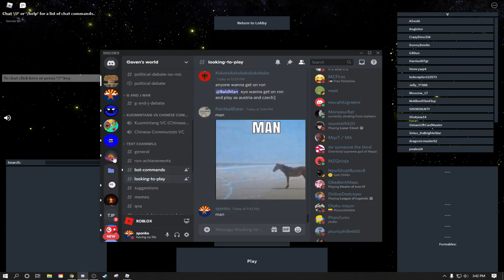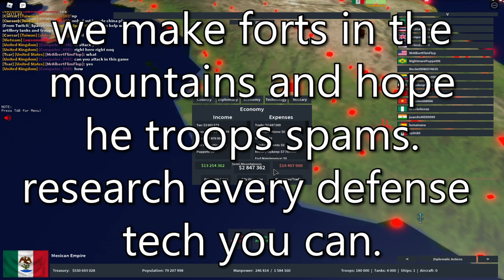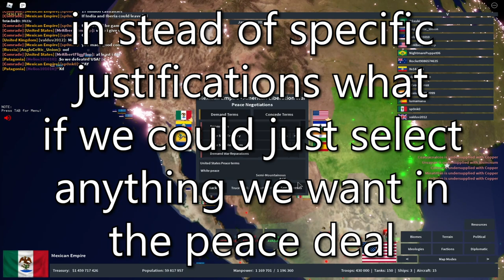So I played as Mexico in Rise of Nations....